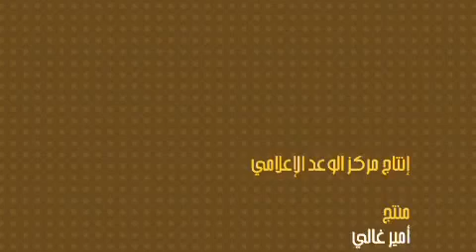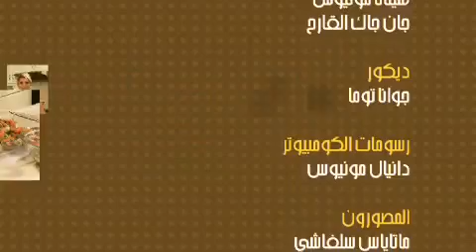الليمونادة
تعتبر اليموناضة من المشروبات المنعشة التي تساعد على تحمل درجة حرارة الجو خاصةً في فصل الصيف، كما وأنّها تعود بفوائد كثيرة على جسم الإنسان.

المقادير
٣ حبَّات ليمون حامض
٢ لتر ماء
سكر
ثلج
طريقة العمل
تـُغسَل حبَّات الليمون الحامض جيداً بالماء والصابون (لإزالة كل الأوساخ من على القشرة لأنها ستـُستخدم)، ثم يُقطـَّع الليمون مع قشره إلى مكعبات صغيرة وتبدأ مرحلة العصر باليد
يُصفـَّى العصير للتخلص مِن القشرة والبذور
يُضاف السكـَّر حسب الرغبة إلى عصير الليمون الحامض ويُخلط جيداً
يُضاف الماء إلى العصير ويستمر الخلط حتى يذوب السكر كلياً وتختفي حبيباته
تـُوزَّع قطع الثلج في كؤوس التقديم، ثم تـُسكب فوقها الليمونادة وتـُقدَّم باردة.